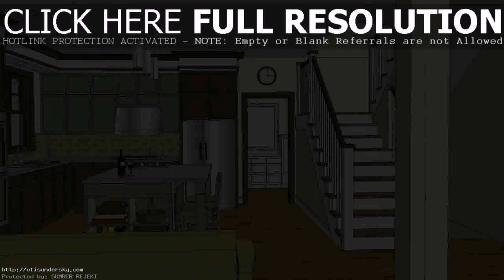House Plans Design In Philippines - Gif Maker DaddyGif.com (see description)